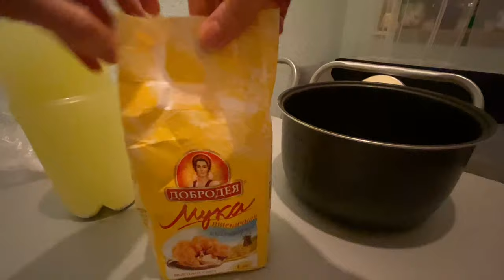БЛИНЫ НА СЫВОРОТКЕ / ФЕРМЕНТИРОВАННЫЕ БЛИНЫ/ Деревенские блины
Если ваше детство прошло в деревне и вы ели бабушкины блины из печи, то этот рецепт для вас!
Ингредиенты:
- сыворотка молочная 700мл
- мука пшеничная высшего сорта 500г
- масло сливочное в тесто 30г
- соль щепотка
- вода 100-150 мл